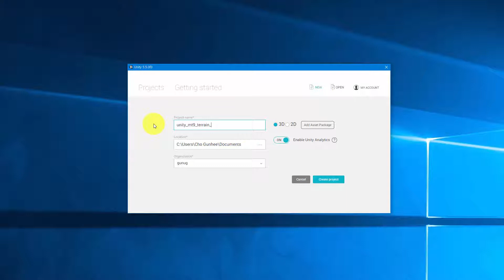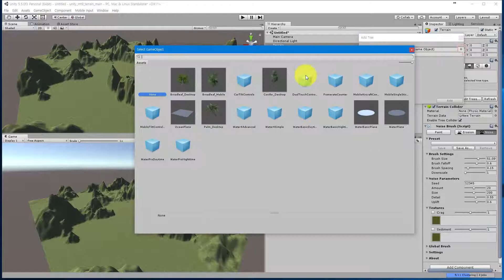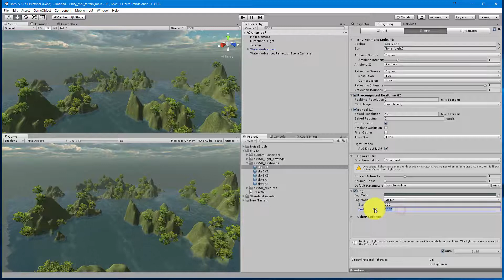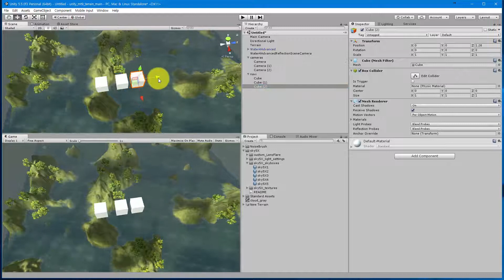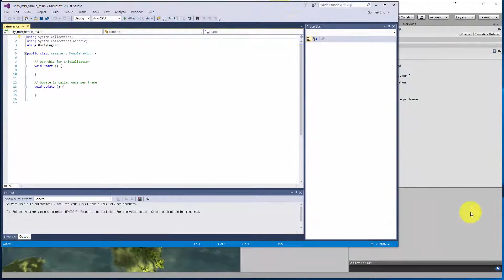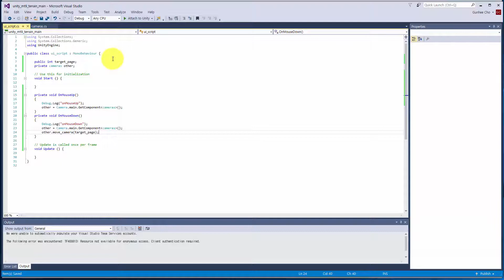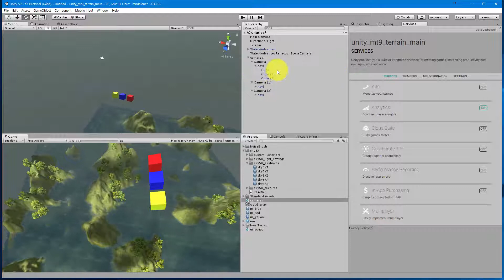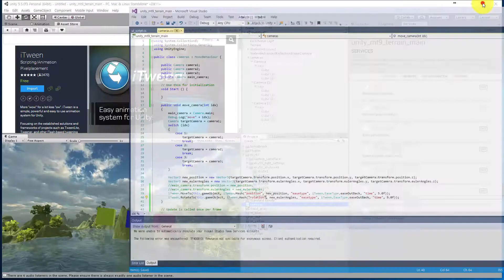기말평가준비